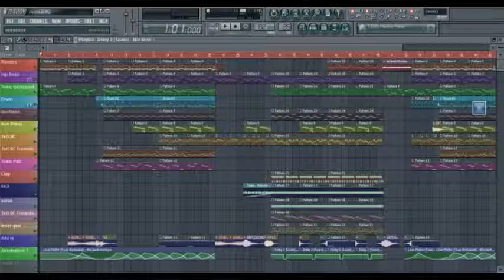迷醉都市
迷醉都市 Arranged by Evan Le3